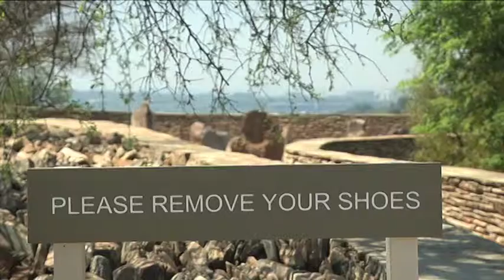Freedom Park ! Our Heritage !